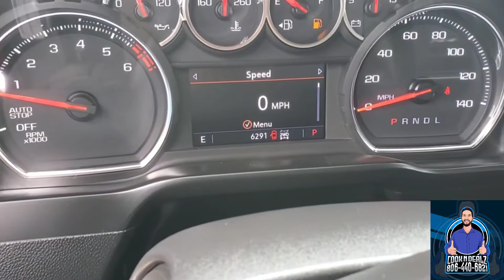2021 Silverado 1500 LTZ 6k Miles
Please feel free to Cll/Txt Nathan 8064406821 for more info or to schedule your exclusive test drive!